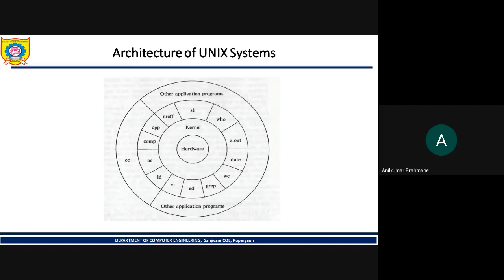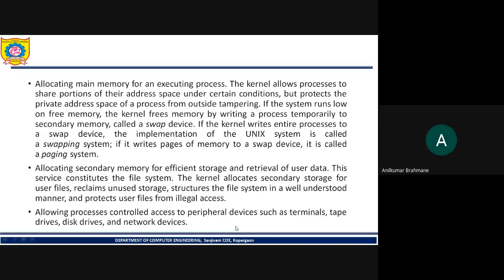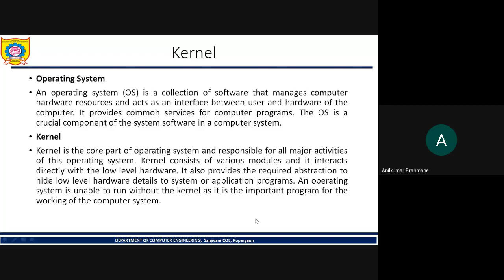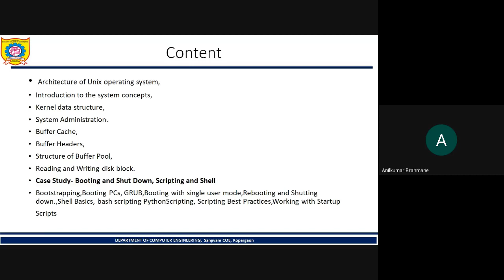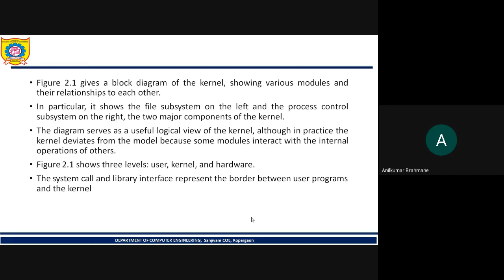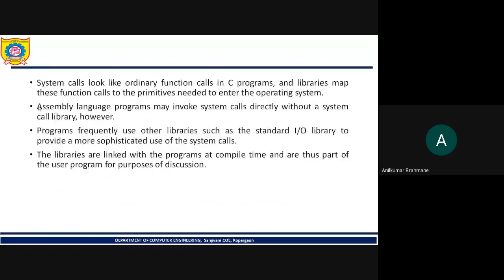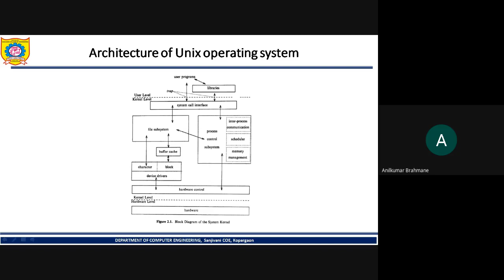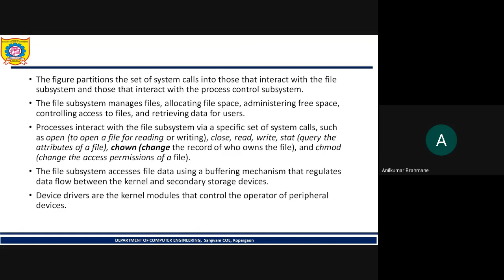Introduction to Kernel and Buffer Cache